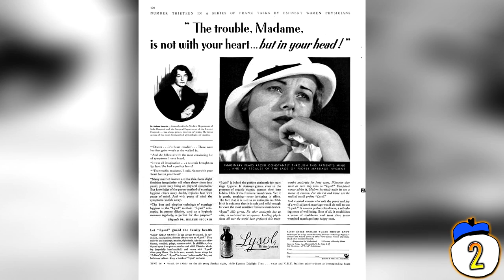15 Weirdest Birth Control Throughout History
From shoving all manner of disgusting things in your vagina to wearing condoms made out of shell we look at 15 weirdest forms of birth control found in history